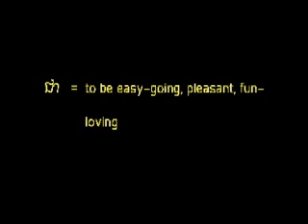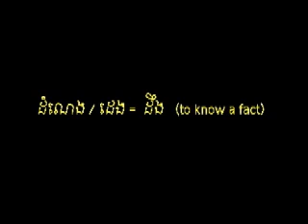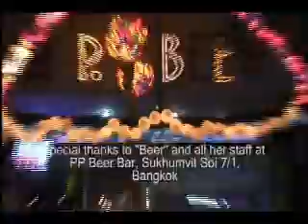Extreme Khmer Episode 1: Surin Khmers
Each month our crack team of wacky reporters takes you into the heart of Khmer culture on the highways and byways of Southeast Asia. Extreme Khmer is a video podcast done entirely in Khmer and intended for students who have completed at least one year of university-level Khmer study.